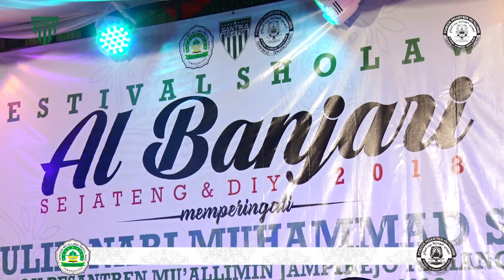FESBAN SANTIKA #4 - [FINAL] ASYRAF MUNTAHA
FESTIVAL SHOLAWAT AL BANJARI SANTIKA FM KE 4 SE JATENG DIY  DALAM RANGKA MAULID NABI MUHAMMAD S.A.W BERTEMPAT DI PON PES MU'ALLIMIN JAMPIREJO TEMANGGUNG, SABTU 9 RABIUL AWWAL 1440 H / 17 NOVEMBER 2018

MATUR SEMBAH NUWUN : AMAZON PROFESIONAL SOUNDSYSTEM, MATA EMPRIT PROFESIONAL LIGHTING, LEECHIEN FAMILY ADVERTIZING, SANTRI MU'ALLIMIN, ALIANSI BANJARI JAWA TENGAH